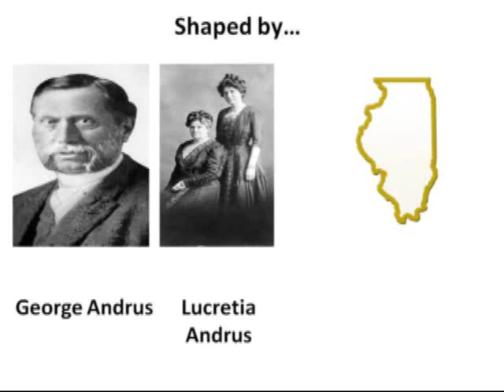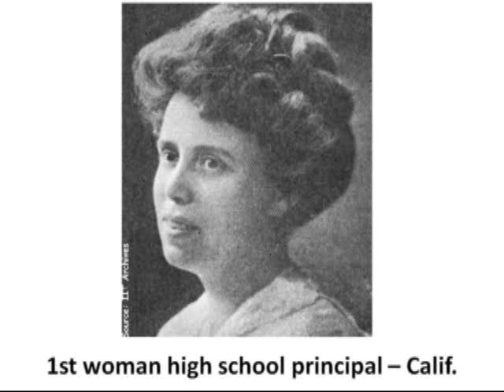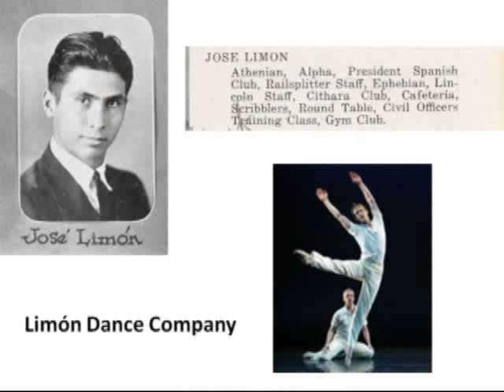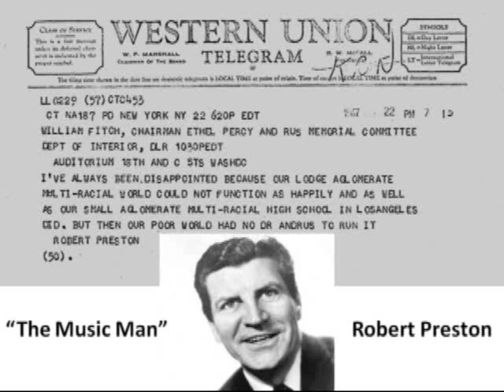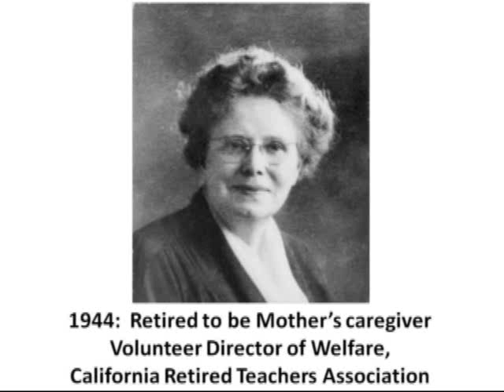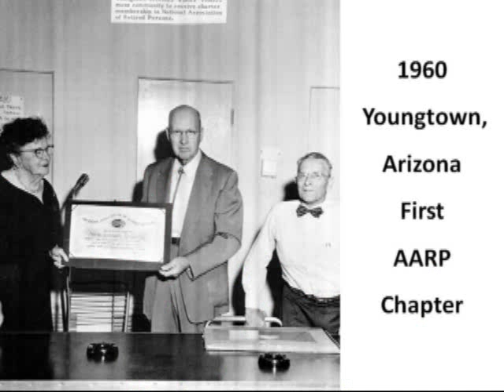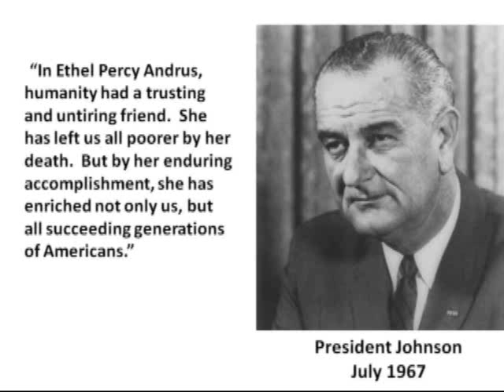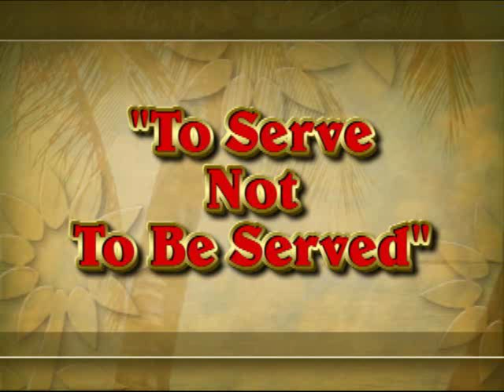AARP's Ethel Percy Andrus' History by Lily Liu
Learn about the story of AARP's founder Ethel Percy Andrus